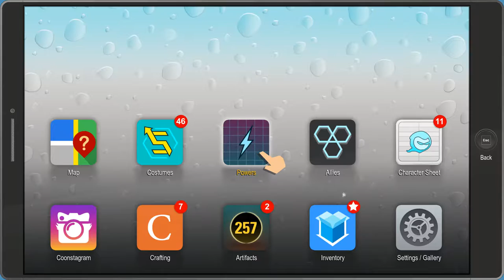Toolshed | South Park The Fractured But Whole | Part 21